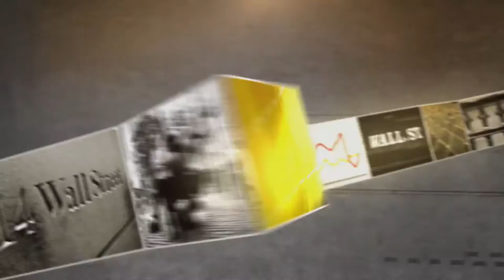Columbia Sportswear CEO: More Than Just Cold Weather | Mad Money | CNBC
The stock is up more than 12 percent in the last year. Are the frigid temps helping its brands fly off the shelves?